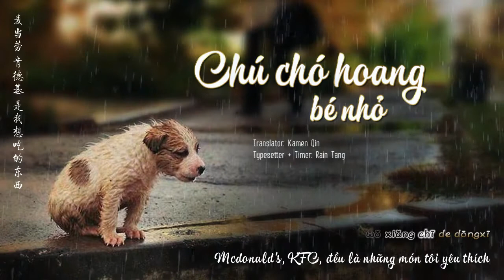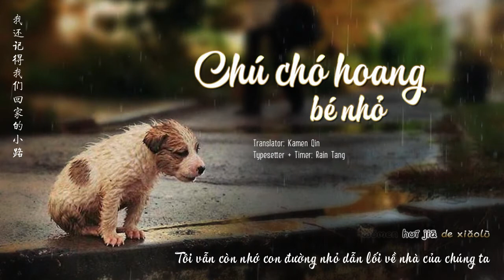[Vietsub + Kara] Chú chó hoang bé nhỏ - Hung-Jen Hsiao | 小小流浪狗 - 蕭閎仁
小小流浪狗 - 蕭閎仁 | Chú chó hoang bé nhỏ - Hung-Jen Hsiao
Translator: Kamen Qin
Typesetter + Timer: Rain Tang

"Tôi vẫn luôn mong chờ sự xuất hiện của người. Xin ôm lấy tôi, đừng ruồng bỏ tôi. Đừng nhuộm bầu trời của tôi thành một màu xám u buồn"

Tiếp tục sub thêm một bài về mấy bé động vật bị bỏ hoang. Mong mọi người hãy có trách nhiệm và luôn yêu thương mấy bé nha!